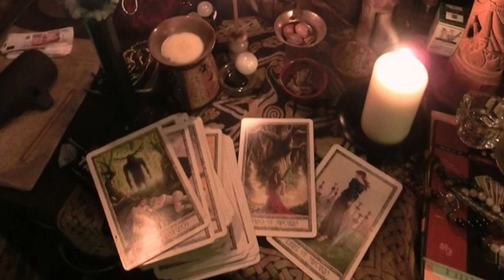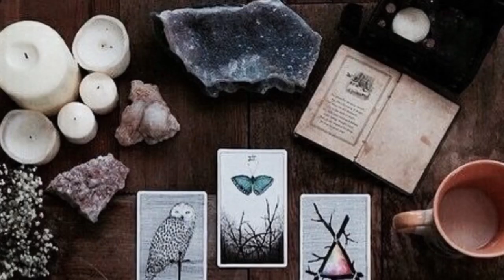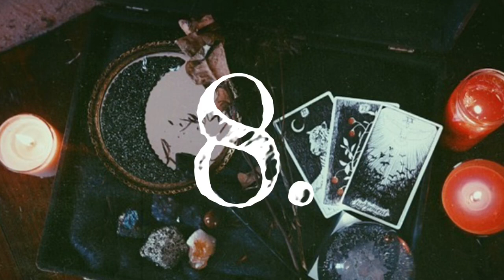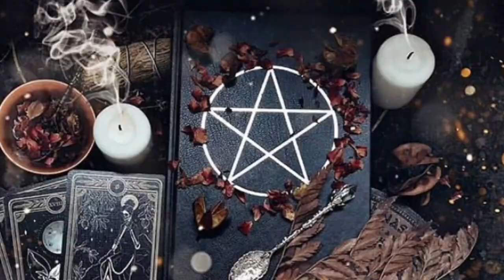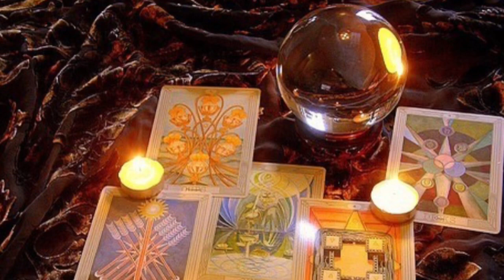Top 10 Reasons Your Magic Is Not Working